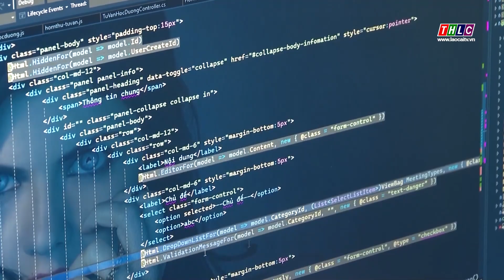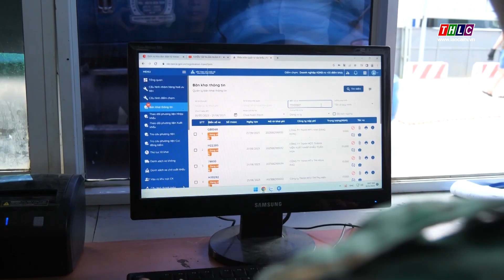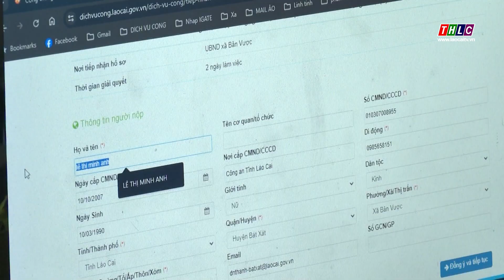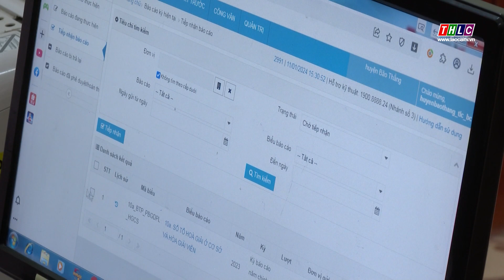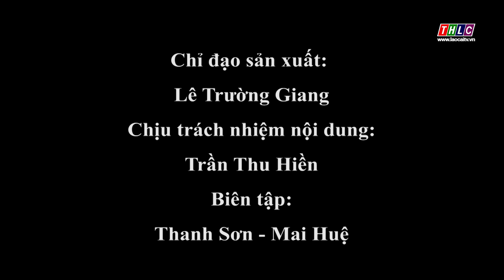Chuyển đổi số (30/1/2024) | THLC